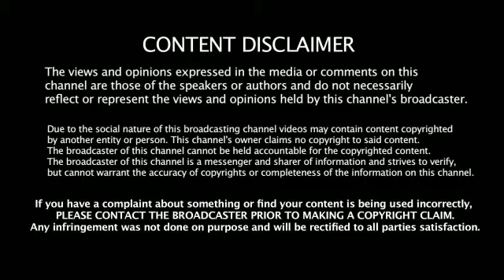காசிக்கு ஆதரவாக வாதிட மாட்டோம் – நாகர்கோவில் வழக்கறிஞர் சங்கத்gதில் தீர்மானம்!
காசிக்கு ஆதரவாக வாதிட மாட்டோம் – நாகர்கோவில் வழக்கறிஞர் சங்கத்தில் தீர்மானம்!

We will not argue in favor of Kasi

 The problem came to light when a female doctor from Chennai complained to Kanyakumari district SP.

 It is common for many to argue for money.  It is somehow a means of supporting violence against women.

 Ghazi, a youth living in Nagercoil, was a regular on social networks to make friends with women and to fall in love.  It was customary to intimidate the women by spending time with them, recording them as photos and videos.

 Frequently, the mother has cheated millions of women asking for money to buy cancer and medicine.  The problem came to light when a female doctor from Chennai complained to Kanyakumari district sp.  From his home were cellphones, laptops, hard disks, a.  D.  MR.  Notably, the cards were seized.

 In this case, a resolution was passed at the Executive Committee meeting of Nagercoil.  President of the Bar Association of Rajkot Rajesh announced that it was decided that lawyers would not be appearing in favor of Kasi which had degraded the lives of many women.  Many have congratulated the decision.